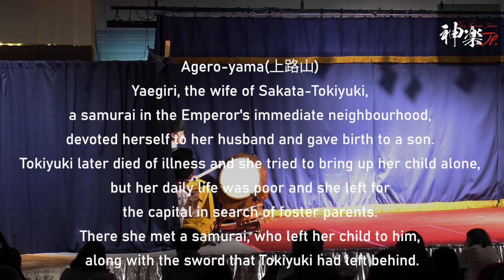Kagura - Japanese traditional performing arts Hiroshima "Agero-yama" 2023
The last of the digest version of the "27th New Year Kagura Performance" held at Miyoshi Grand Hotel on February 25, 2023
Performed by Miyanoki Kagura Troupe from Asa-machi, Asakita-ku, Hiroshima City, and the program is "Agero-yama".

"Agero-yama"
 This is the story of the reunion and the rest of the life of Yaegiri and her child Tokiyuki-Sakata, who became a demoness because of the sin of not being able to raise her own child due to poverty.
 Tokiyuki-Sakata, a samurai, and his wife, Yaegiri, had one child. However, Tokiyuki-Sakata fell ill and died. Yaegiri tried to raise his child alone, but his daily life was poor and he went to the capital in search of foster parents.One day, he meets a warlord in the capital and leaves his child with him, along with the protective sword left behind by Tokiyuki-Sakata.The name of the warlord who entrusted the child to him was Minamoto-no-Raiko. Raiko took the entrusted child home and looked for alternative parents. Yaegiri, who had entrusted her child to the care of the Lord, became a demoness and became the leader of a band of bandits who did evil with their followers.
 Twenty-four years passed, and the child raised by Minamoto-no-Raiko was named Kotoki-Sakata after his father, Tokiyuki-Sakata, and served Minamoto-no-Raiko as one of the Four Heavenly Kings.

This site was created with the idea of giving people from overseas a first look at the traditional Japanese performing art of kagura.
We hope you will take a look at this site and become more deeply interested in it.